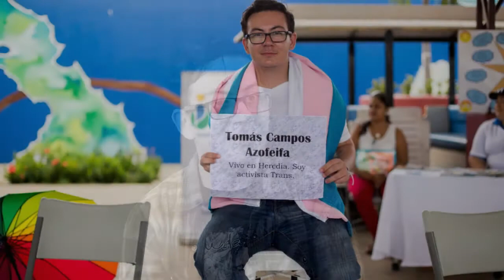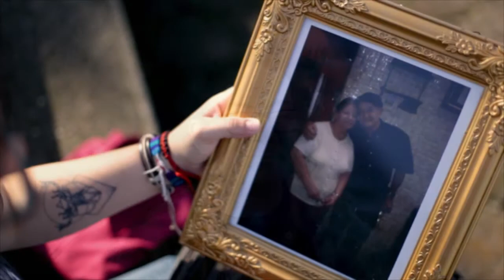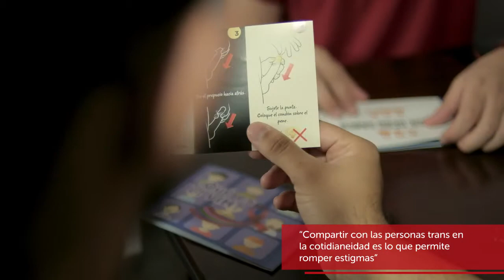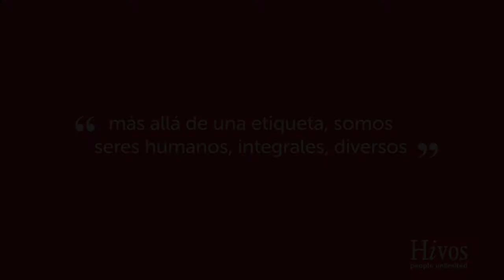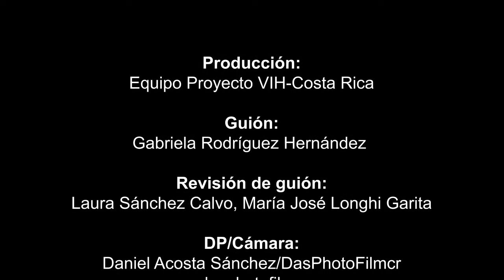Libre de ser: Tomás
Tomás Campos, psicólogo y formador en la Asociación Demográfica Costarricense, 25 años. Tomás es un hombre trans que se abrió paso para hacer su transición en una sociedad que comprende muy poco acerca de su situación. Hoy es activista y apoya a otros hombres que viven lo mismo.